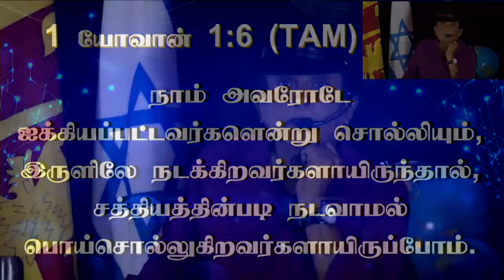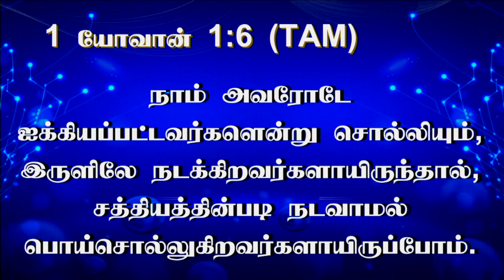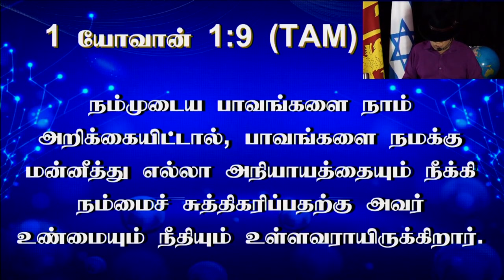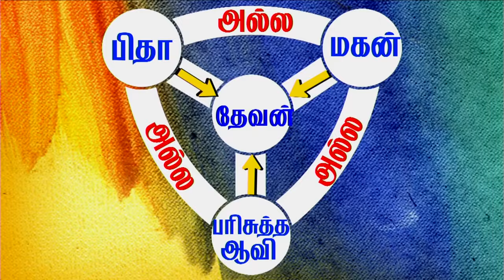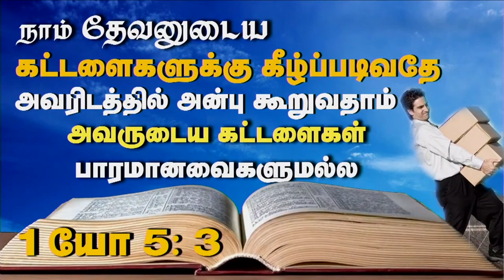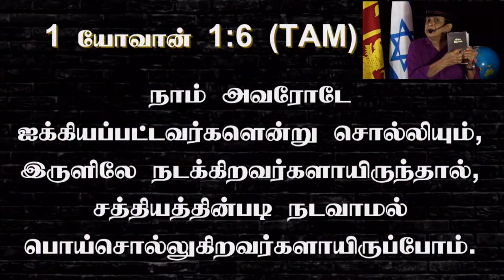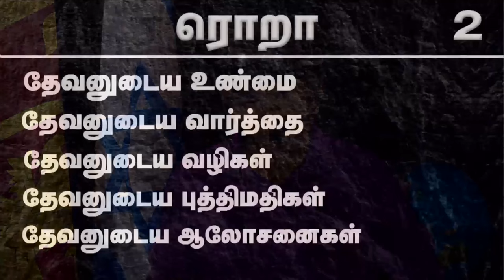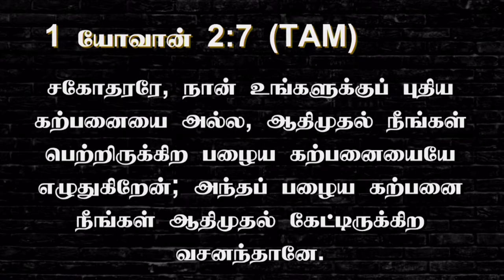27th June 2024 - Thursday டடியோடும் மகனோடும் ஐக்கியம் என்று சொல்லியும்...